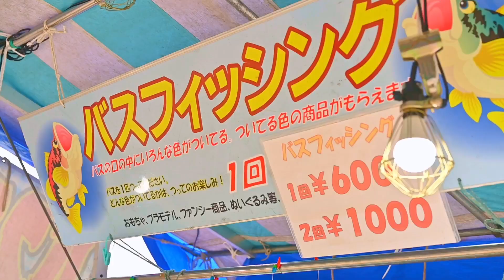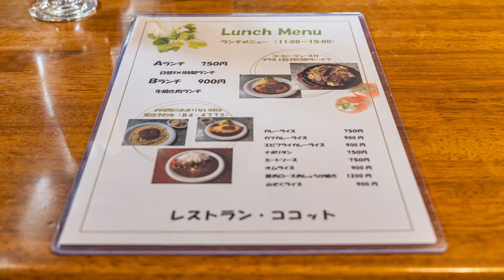2023年5月 （前半）山形県長井市の白つつじ祭 ランチはすぐ近くのレトロな喫茶店「ココット」さんへ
2023年5月　（前半）山形県長井市の白つつじ祭に行ってきた。ランチはすぐ近くのレトロな喫茶店「ココット」さんへ

仕事の後にフラッと立ち寄って撮影してきました。

のんびり過ごす何気ない風景。
満開の白つつじ。
レトロな喫茶店。

後半はランチの後に撮影した「黒獅子の舞」をお伝えします。
お楽しみに！